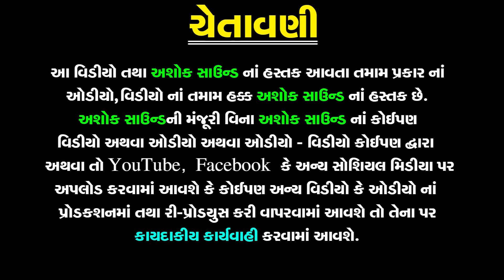Shankar Parvati Ni Mojadi | Gujarati Bhajan |Parsotam Pari Goswami|Mahashivratri Special|Ashok Sound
❋Album: Shankar Parvati Ni Mojadi
❋Artist: Parsotam Pari Goswami
❋Label By: Ashok Sound

Call Time :- 11;00 To 1;00 And 4;00 To 6;00